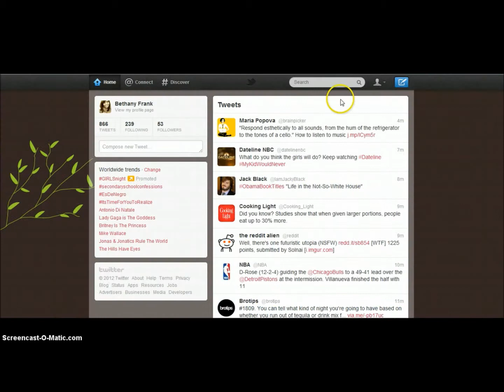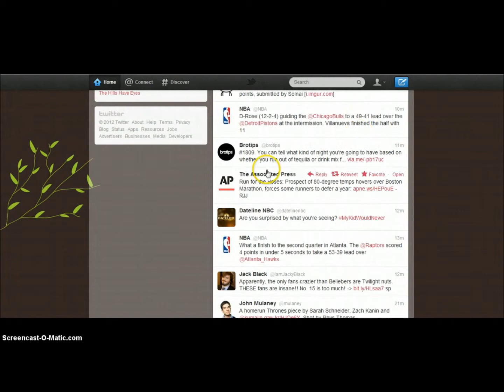Visual Comm and News - Bethany Frank